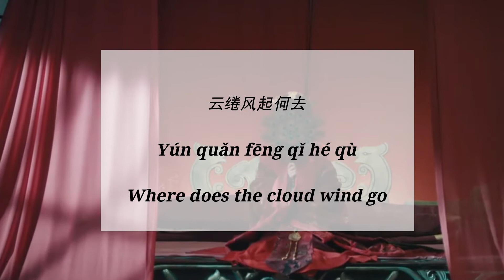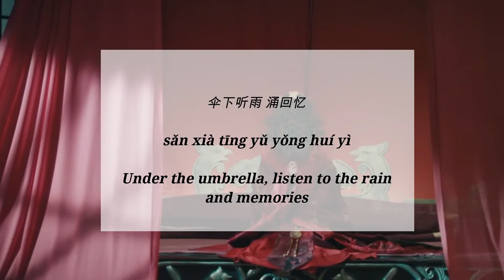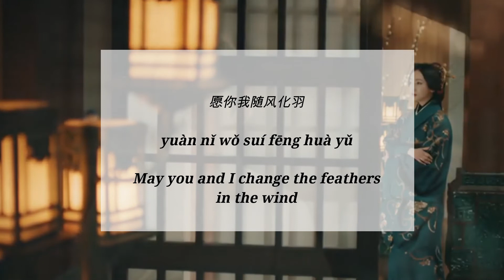Transforming feathers (化羽) - Gao Yuer (高雨儿) [Hanzi/Pinyin/English] | The Legend of Haolan OST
From: The Legend of Haolan

Hello everyone!

Please please please feel free to send us suggestions!

Thank you for viewing my video, I hope you enjoy it! Sorry about some of the English translations, I added what they literally meant. Please tell me some of your suggestions below! :)